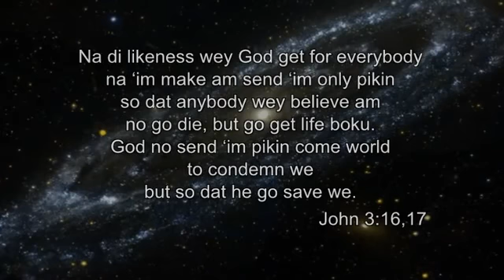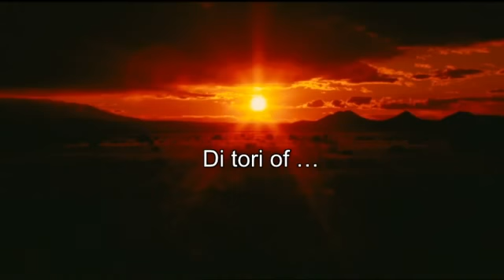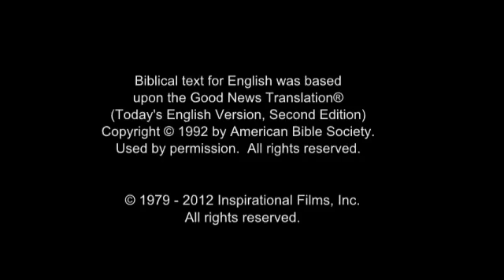Pidgin English, Nigerian Gospel Film! Jesus is the Hope of the world... JESUS SAVES!